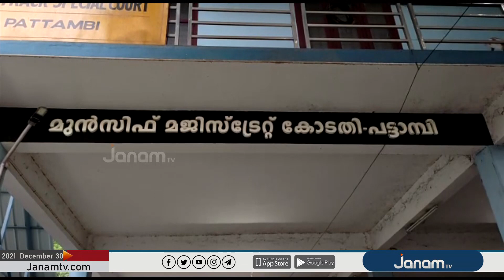10 വയസുകാരനെ പീഡിപ്പിച്ച കേസിൽ പ്രതിക്ക് 33 വർഷവും 6 മാസവും തടവ്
10 വയസുകാരനെ പീഡിപ്പിച്ച കേസിൽ പ്രതിക്ക് 33 വർഷവും 6 മാസവും തടവ്